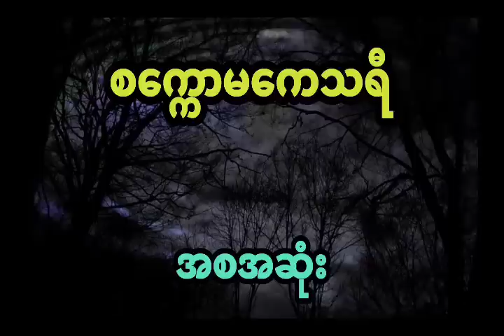နီမောင် နှင့် မှော်ပညာတွေတတ်တဲ့ မိန်းမလှလေး (အစအဆုံး)